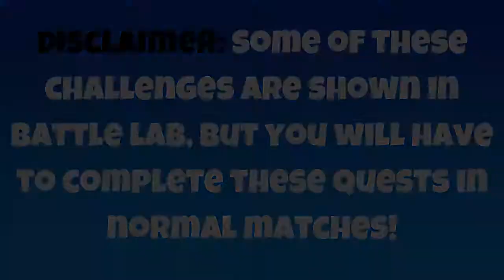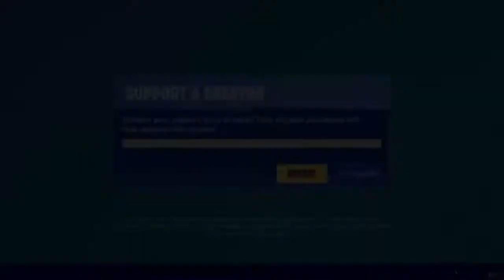All Week 10 Epic and Legendary Quests (283,000)! - Fortnite Chapter 2 Season 5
Fortnite All Week 10 Challenges Guide - All Legendary and Epic Quests Week 10 - Fortnite Chapter 2 Season 5 - How to Complete All Week 10 Challenges

THESE CHALLENGES WILL BE AVAILABLE February 4th, 9 AM ET!
Timestamps:
LEGENDARY QUEST:
[00:00​]: Destroy Sofas, Beds or Chairs (20, 40, 60, 80, 100)
EPIC QUESTS:
[00:50​]: Use Food Consumables (3)
[02:51​]: Eliminations with Common Weapons (1)
[03:34​]: Go for a Swim at Lazy Lake (1)
[04:08​]: Dance near Pleasant Park (1)
[04:38​]: Deal Melee Damage (300)
[05:05​]: Upgrade Weapons (3)
[06:00​]: Eliminate IO Guards (5)